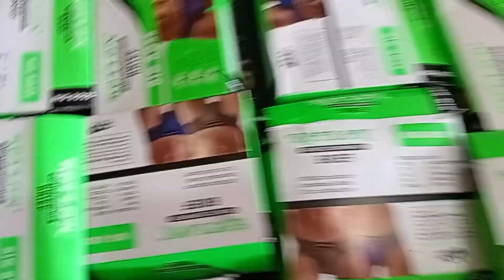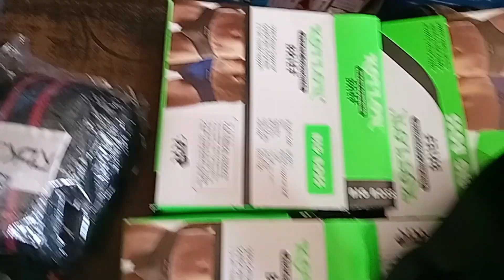spotters new stock breev look me for @Dk sport's Bhatpar